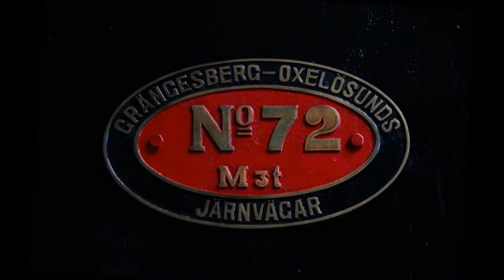Ångturbinlok - Steam turbine locomotive - Dampfturbinenlok Nr 72 & 73 Grängesberg Dalarna 2021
Steam turbine locomotive no. 73 is the only operational locomotive in the world !
HD Video taken by NIKON D750